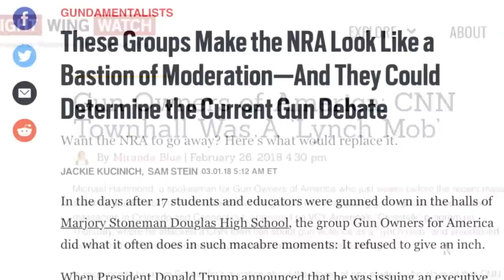Common sense friearms training from Eran Morad Who is America